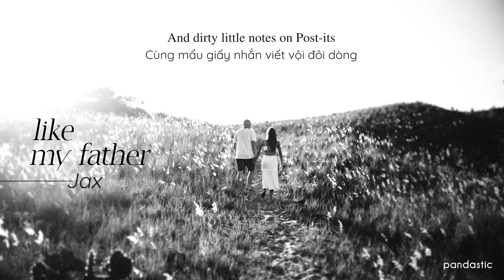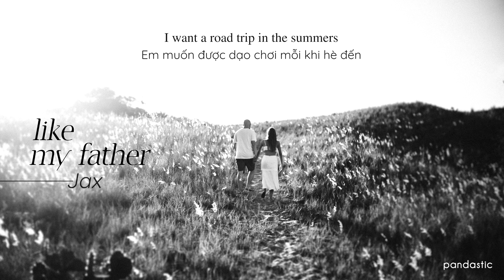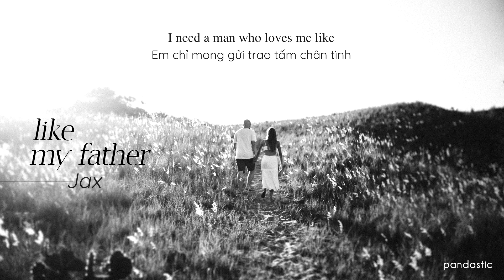[Vietsub] Like My Father - Jax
Dẫu cho tình yêu là liều thuốc đắng, chỉ cần là em ở đó, tôi sẵn lòng nếm trải dẫu có bao nhiêu lần.